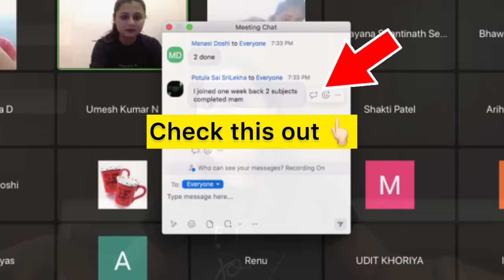Incredible STRATEGIC Hack to pass CA Exam in last 10 days | Last Minute Saviour - Don’t Miss out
👉🏻 After Unbelievably Successful May 23 Workshop,
WE ARE BACK WITH Nov 23 "Last 20 day Workshop"🔥🔥

🤩 1 Special Add-on Sessions have been introduced:

🔴 19th October, Thursday
👉🏻 CA Inter: 5 pm
👉🏻 CA Final: 7 pm

🎥Recordings of completed sessions already available - you can access them IMMEDIATELY after you enrol 🤩

(valid next 12 hours only)

📌 Free Full Syllabus Test Series (2 papers per subject with Evaluation✅) included in this Price🔥🔥🔥

⚠️Limited Intake Only‼️‼️
🚨 Price Hike Tomorrow⚠️

🚀⚠️ Only 4-5 sessions of 8️⃣ day LIVE Workshop successfully done!!!

(✅You can watch the recording of completed session @ 1.5x speed as well)

So for those who STILL wish to
Enrol now - CAN DEFINITELY DO IT🤩👍🏻

✅This will comprise of:

• Daily targets & hourly study plan.
• How many hours are to be dedicated to which chapters?
• Free Full Syllabus Test Series with Evaluation & Suggested Answers.
• ABC analysis based on past papers.
• ICAI suggested tips to Increase your marks.
• Stress Management & Mistakes to be avoided.
• 1.5 days before Exam paper Planning
• Dos & Donts before Exams.

It has been done BEFORE .
It will be done AGAIN - by YOU🔥🔥

You shall definitely unfold something EXCEPTIONAL in these last 30 days & set an example💃🏻🚀

HISTORY will be re-written. by YOU🔥🔥🤩🤩

For those who are not well prepared till date & have not joined this workshop, you have 2 options:

1. Give up
2. Try your Best & Give yourself a chance.

Doesn't matter if you join this workshop or not, just please DO NOT GIVE UP TILL THE END!!

Fight like this is your LAST ATTEMPT 🔥🔥🔥

You will remember reading this Post on the Result day!!

🏏 *Unacademy Powerplay Offer* 🏏

Get ready to hit the learning sixes with Unacademy! 📚🏆

*Join us during this Cricket World Cup and score big with knowledge!* 🌟
✅ India's Best Educators
✅ Interactive Live Classes
✅ Structured Courses & PDFs
✅ Plus Live Tests & Quizzes

(Activation code if asked: RCH10)

Get the Best Teaching Experience in CA,  Don't miss this Powerplay opportunity! 💥